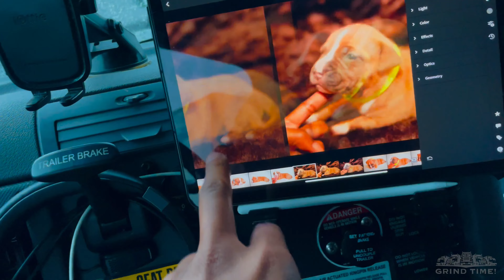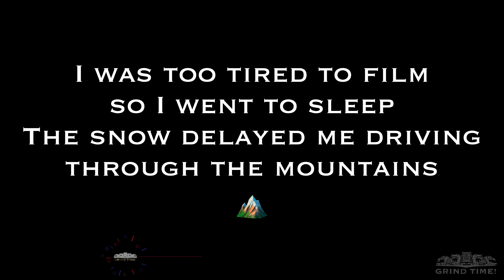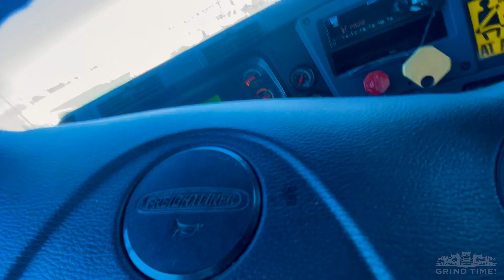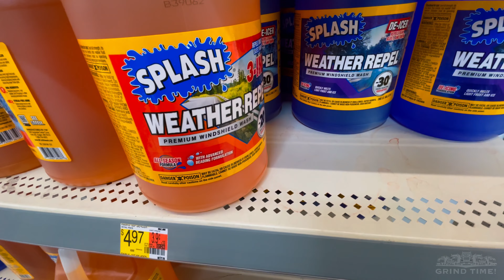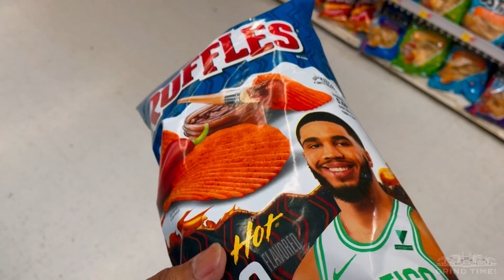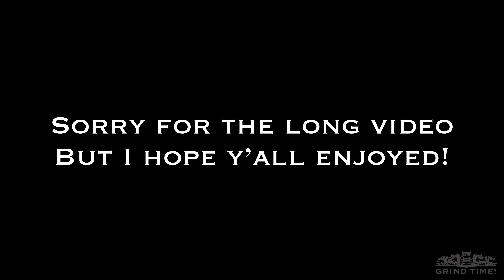SURVIVE the Dead of Winter: Truckers' Must-Know Driving Tips!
GRIND GANG WHAT UP! This video is about winter driving tips! The winter season is among us, so you want to drive safely and be aware of your surroundings. Safe travels WinterDriving TruckingSafetyTips TruckDrivers ItsGrindTime💸

DAT TruckersEdge

DAT TruckersEdge provides carriers access to the trusted DAT® Network, North America's largest marketplace for freight loads and trucks, with over 900,000 loads posted daily. With TruckersEdge, you get unlimited searching and posting, instant alarm match notification, broker credit scores and days to pay, market rates, mileage routing, and much more.

HERE ARE A FEW APPS THAT CAN HELP YOU SAVE ON FUEL COSTS ⛽️

Mudflap App (Get $10 in free fuel and save up to $0.49/gal)

GetUpside App (Get a 15¢/gal bonus and earn up to $0.25/gal cash back on fuel and groceries)